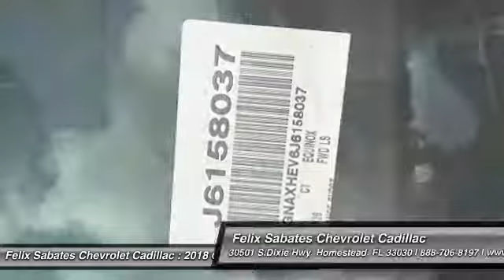2018 Chevrolet Equinox Homestead FL J6158037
2018 Chevrolet Equinox LS - $21842

New Price! Orange 2018 Chevrolet Equinox LS FWD 6-Speed Automatic 1.5L DOHCbrbr32/26 Highway/City MPG Prices do not include tax, tag, title, $689 dealer fee and electronic registration filing fee. PLEASE MAKE SURE to confirm the details of this vehicle (such as what factory rebates you may or may not qualify for) with the dealer to ensure its accuracy. $500 - General Motors Consumer Cash Program. Exp. 11/30/2017, $1,500 - GM Competitive Lease Private Offer. Exp. 01/02/2018, $750 - Chevrolet Select Market Bonus Cash. Exp. 11/30/2017